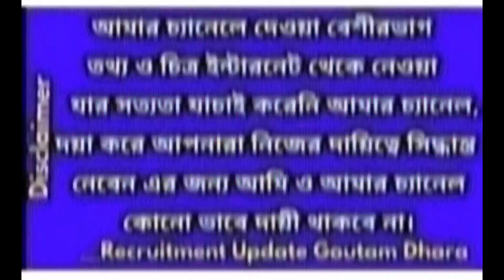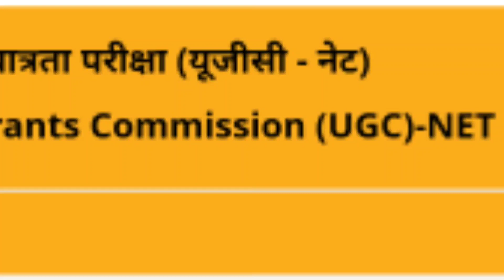ugc net 2023,ugc net december 2023,ugc net preparation 2023,ugc net dec 2023,ugc net 2023preparation